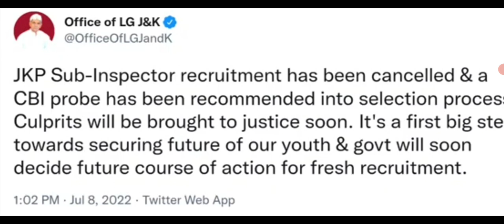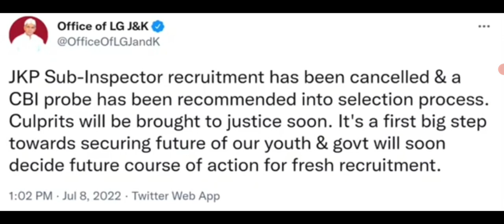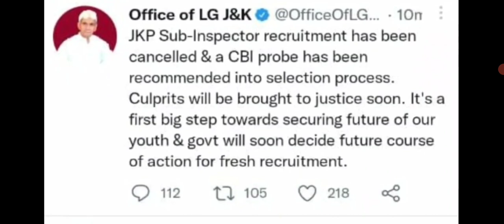JKP Sub_inspector Recruitment has been Cancelled ll JKP SI Bharti Cancel